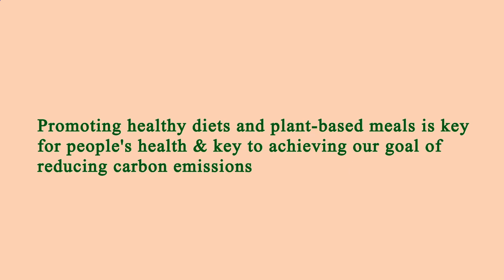Restaurant Close by Me Los Angeles 90004 CA, Los Angeles County, California, United States